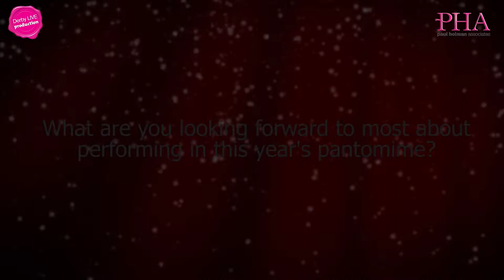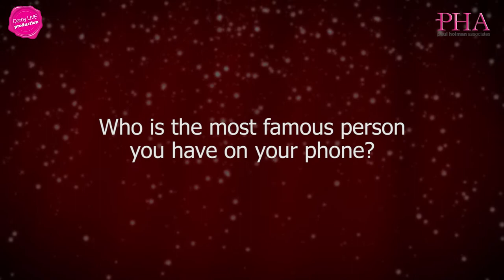Q & A with Derby LIVE Panto Favourite Mike McClean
Here's a little question and answer session with Derby LIVE Panto Favourite Mike McClean starring in our pantomime, Jack and the Beanstalk, starring Cheryl Fergison, Marcus Collins and Don Maclean. See it at the Assembly Rooms, Derby from Wed 4 Dec - Sun 5 Jan.